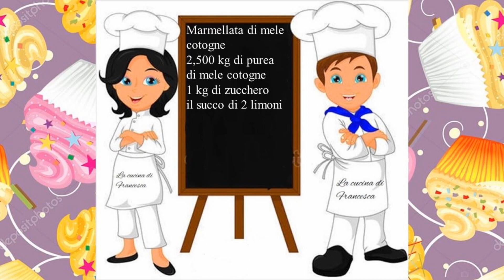Marmellata di mele cotogne